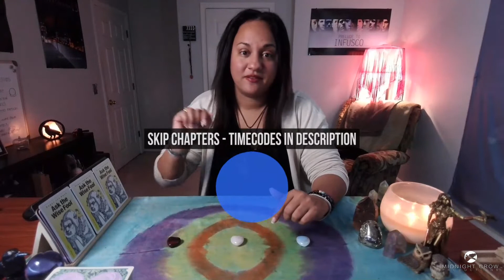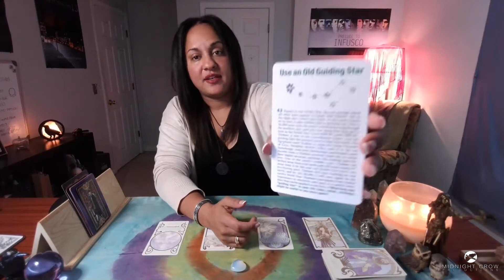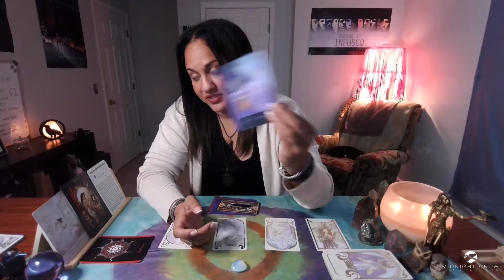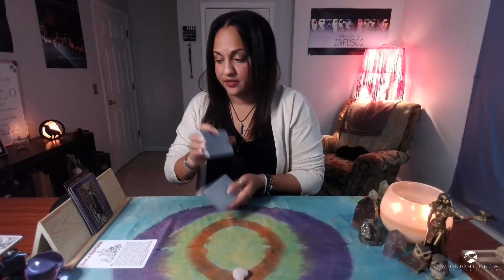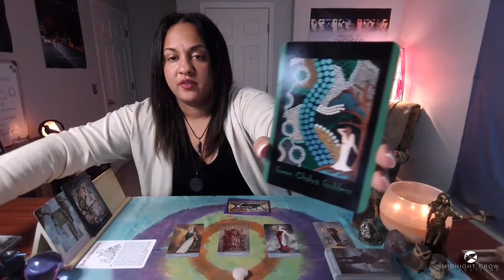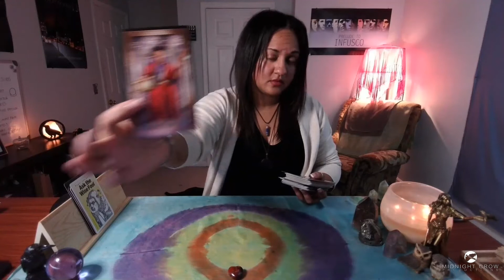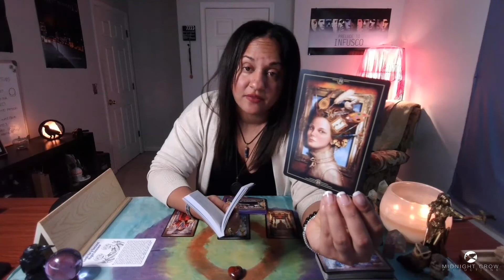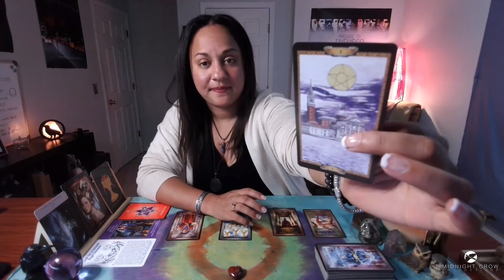AIR STARSEED - This Is What You Need To Know 🔮 *The Wait Is Over!* | PICK A CARD Timeless Reading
Starseed, welcome to your PICK A CARD Timeless Tarot Reading.

🔮🔮🔮 NEW MASTERCLASS 🔮🔮🔮
"Follow Your Intuition - Tarot Masterclass"

⌚️TIMESTAMPS⌚️:

Intro - 00:00​​​:00
PILE 1 (Opalite) - 00:01:42
PILE 2 (Rose Quartz) - 00:28:48
PILE 3 (Red Mookaite) -​ 00:52:46

🔮 WANT TO WIN A PERSONAL 30 MINUTE READING WITH ME??? 🔮

1. Commenting on any of my YouTube videos with a BUTTERFLY 🦋 emoji.

2. Following one of my Instagram accounts (links below). Following each Instagram counts as a separate entry, as well as liking and/or commenting on any picture using the butterfly emojis listed above.

SOCIAL CHANNELS

USAGE:
White Crow Tarot
Spirituality | Entertainment | Episodic | [NR]